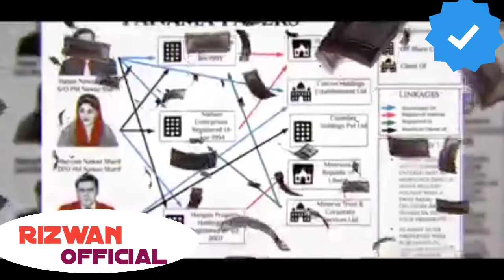Details of the assets of Sadiq and Amin and the kings of corruption || Raaj official ✅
Details of the assets of Sadiq and Amin and the kings of corruption
imran Khan and Nawaz sharif and Asif Ali zardari